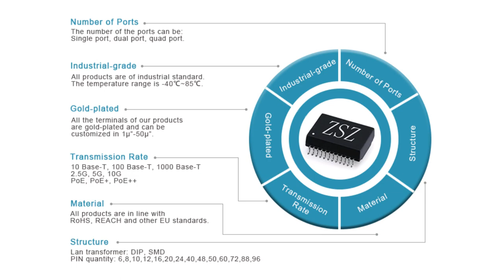7499211123A Compatible ZhuSun RJ45 Modular Jack